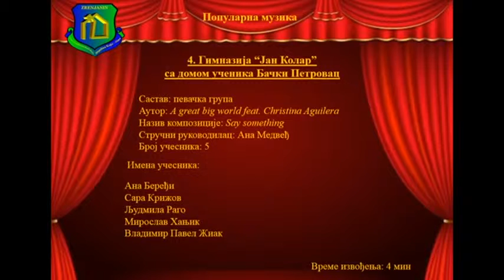Say something by Anna,Luba,Sara,Marek a Dado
Republička domijada 2015 - popularna muzika 1.mesto